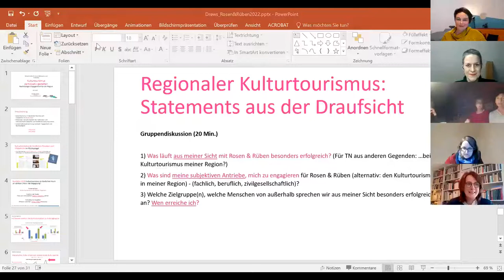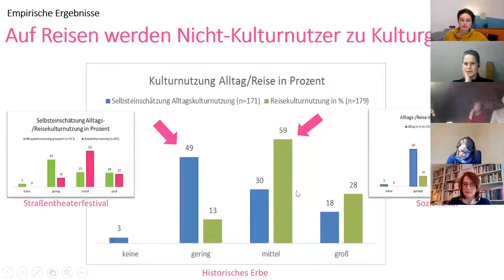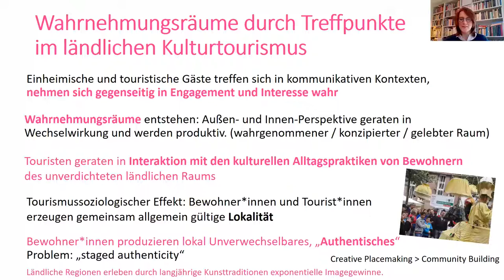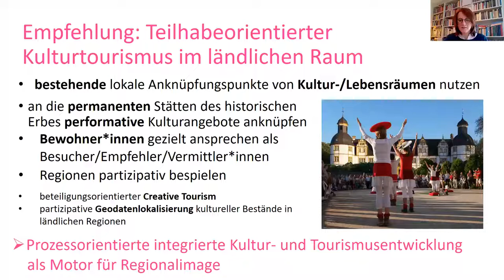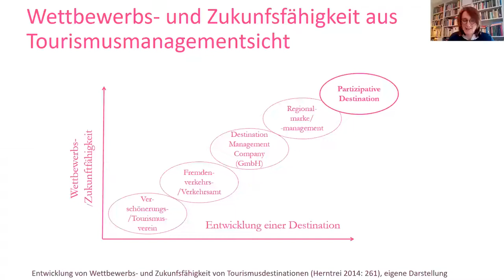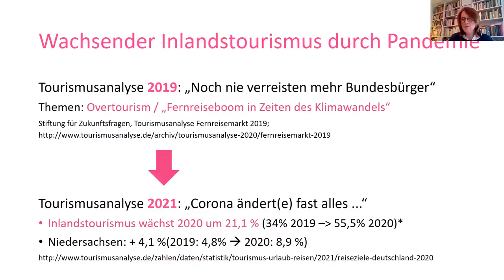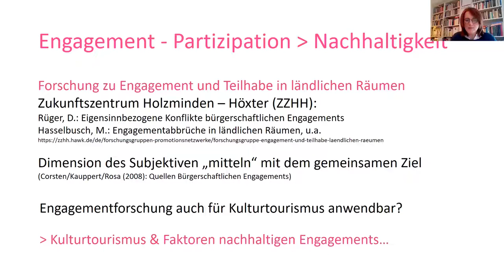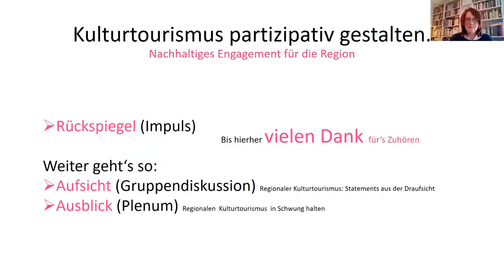Kulturtourismus partizpativ gestalten. Fachvortrag mit Dr. Katja Drews